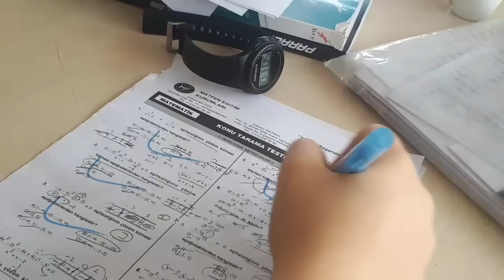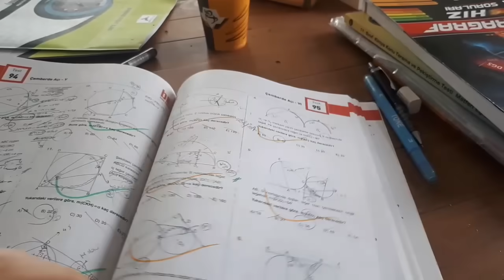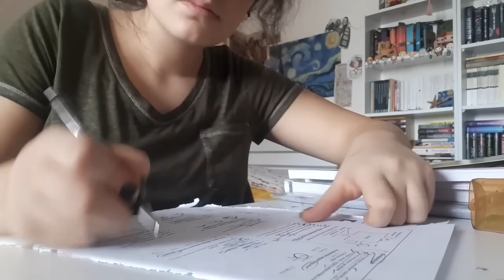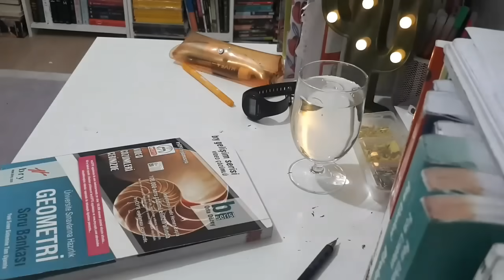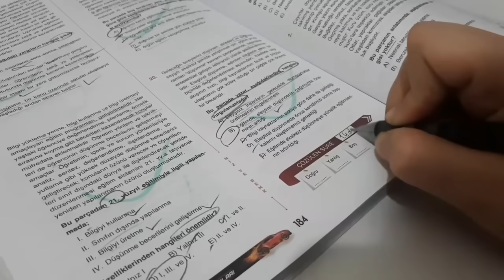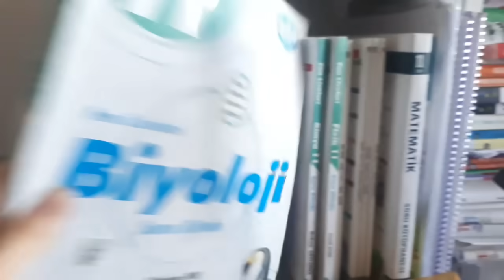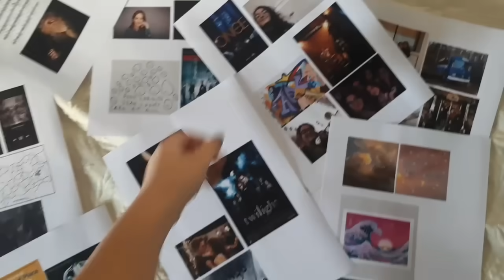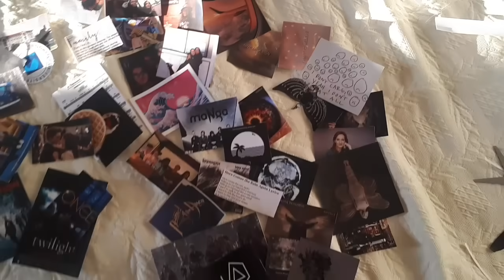DERS ÇALIŞMA GÜNLÜĞÜM #7 || Dev Kaynak Çekilişi, Tatil Planım, Benimle 3 Gün ✨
Başlarda görüntü kalitesi kötü oldu (edit programım sağ olsun) Çekilişe katılmayı unutmayın 🙈 ayrıca gelen yorumlar üzerine acaba birkaç günümü değil de bir ya da iki günümü paylaştığım videolar mı çeksem diye düşünmeye başladım 💃
Düşünceleriniz benim için önemli yorum olarak belirtebilirsiniz 🙃 ayrıca yapıcı her türlü eleştirinize açığım:))
Coronavirus cidden alaya alınacak bir şey değil lütfen hijyeninize önem verin :/
Umarım bu günleri hızlı atlatabiliriz...
Bana instagram üzerinden ulaşmak isterseniz : @natureandbooks_